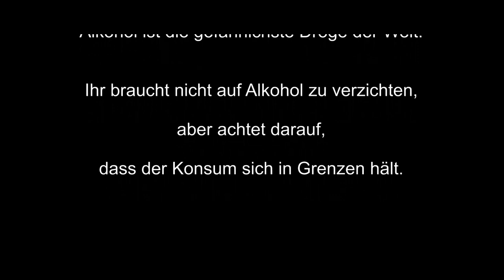Drunk | Kurzfilm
Unser Kurzfilm "Drunk".
Produziert im Frühling 2017